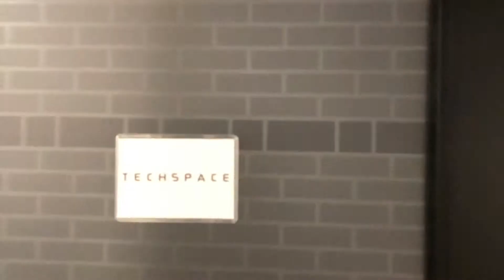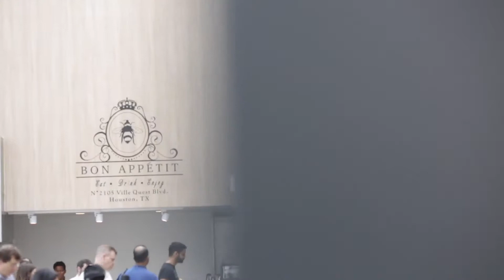Walkthrough Our Coworking Space at TechSpace Houston!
Coworking doesn't get better than this :D Big thank you to Premier Media Partners for capturing the full beauty of our Houston site! Stop by and check out our sleek, spacious office suites available today!!